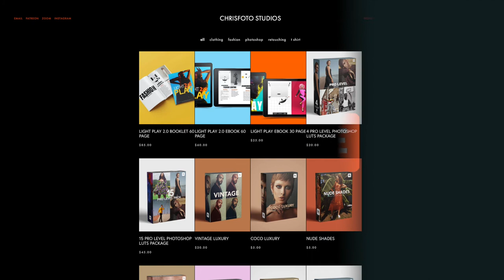TOP 5 SIDE HUSTLES PHOTOGRAPHER SHOULD DO IN 2022